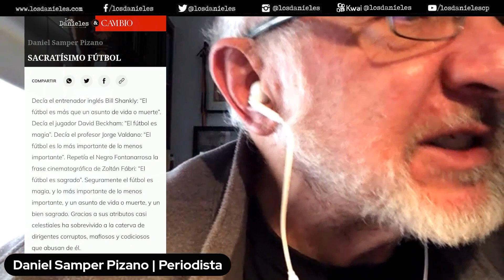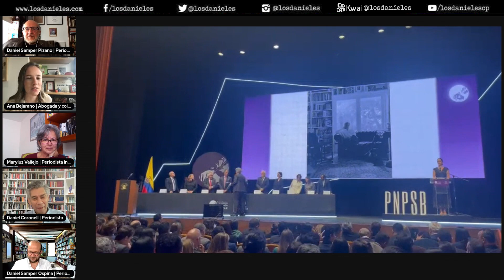SACRATÍSIMO FÚTBOL: Columna de Daniel Samper Pizano sobre la corrupción en el fútbol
Decía el entrenador inglés Bill Shankly: “El fútbol es más que un asunto de vida o muerte”. Decía el jugador David Beckham: “El fútbol es magia”. Decía el profesor Jorge Valdano: “El fútbol es lo más importante de lo menos importante”. Repetía el Negro Fontanarrosa la frase cinematográfica de Zoltán Fábri: “El fútbol es sagrado”. Seguramente el fútbol es magia, y lo más importante de lo menos importante, y un asunto de vida o muerte, y un bien sagrado. Gracias a sus atributos casi celestiales ha sobrevivido a la caterva de dirigentes corruptos, mafiosos y codiciosos que abusan de él.